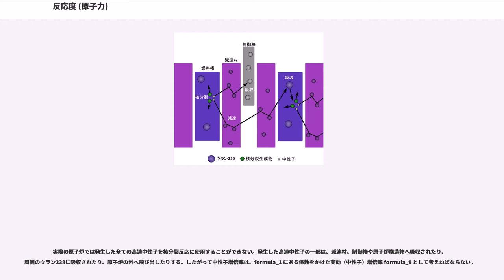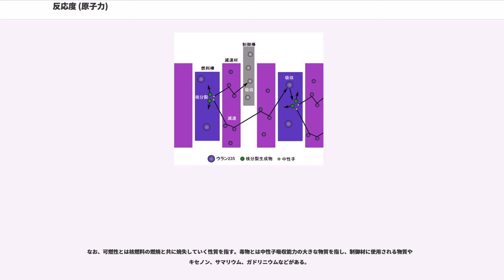反応度 (原子力)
反応度（はんのうど、reactivity）は、原子炉制御の重要なパラメーターのひとつである。

ウラン235の核分裂反応によって発生する高速中性子は、エネルギーを失って（減速されて）熱中性子になると他のウラン235に良く吸収されて、そのウラン235原子核を85%の確率で核分裂させる。分裂したウラン235原子核からは、平均2.4個の高速中性子と、もっぱらヨウ素139とイットリウム95からなる核分裂生成物、および202MeV（百万電子ボルト）のエネルギーが発生する。もし十分なウラン235が一定空間内に集積されれば核分裂に伴って発生する中性子が次々と周囲のウラン235原子核を核分裂させてゆく。これを核分裂の連鎖反応と呼ぶ。
原子炉内の核分裂によって発生した高速中性子は、減速材によって減速されて熱中性子になり、他のウラン235原子核に吸収されて核分裂反応を起こさせる。核分裂反応で発生した高速中性子 formula_2 個が熱中性子になり、次の核分裂反応を起こさせて formula_3 個の高速中性子を発生させるとする。この時、formula_4 を中性子増倍率と呼ぶ。formula_1 が 1 未満の時、発生する中性子は時間の経過と共に減ってゆき、やがて連鎖反応は停止する。formula_1 が 1 より大きい時、中性子は急激に増えてゆき、連鎖反応が増大してゆく。formula_7 の時、中性子の増減はなく、連鎖反応は持続する。この状態を臨界と呼ぶ。

実際の原子炉では発生した全ての高速中性子を核分裂反応に使用することができない。発生した高速中性子の一部は、減速材、制御棒や原子炉構造物へ吸収されたり、周囲のウラン238に吸収されたり、原子炉の外へ飛び出したりする。したがって中性子増倍率は、formula_1 にある係数をかけた実効（中性子）増倍率 formula_9 として考えねばならない。

実際の運用に当たっては実効増倍率 formula_9 を、以下の式によって反応度 formula_11 に変換して使用する。

formula_13 の時、原子炉は臨界状態であり、正の値の時は臨界超過、負の値の時は臨界未満と考えることができる。原子炉の制御に当たっては、この反応度を用いて臨界状態を制御する。

反応度は中性子増倍率の比率であり、実際の値をそのまま使用する他、「余剰反応度は20%」のように百分率で表されることもある。

核分裂で生じる中性子には原子核の分裂の際に出てくる中性子と、核分裂生成物の一部がベータ崩壊をした時に出てくる中性子とがある。前者を即発中性子、後者を原子核分裂に伴う放出中性子とみなし遅発中性子と称する。原子力発電所が安定して運転できるのは核分裂生成物が出す遅発中性子の存在のおかげであり、反応度の投入には即発中性子だけで臨界にならないようにしなければならない。遅発中性子数を全中性子数で割った値を formula_14 とした場合、formula_15 となる反応度を 1ドル と称し、その百分の1を 1セントと称する。1ドルを超える反応度になると即発中性子のみで臨界に達し制御が効かなくなる。したがって原子炉の運転において反応度は1ドル未満は絶対であり、また炉型や制御装置で制御できる中性子数・割合によっても投入できる反応度には上限・下限が決まる。

原子炉内での過渡変化に伴う反応度の増減効果を正または負の反応度効果と言い、その増減率を反応度係数と呼ぶ。例えば沸騰水型原子炉において、減速材の温度上昇に伴う蒸気の泡（ボイド）の発生量の増加現象は、減速材の密度低下による中性子減速効果の減少をもたらすので、負の反応度効果である。すなわち温度が上がってボイドが多くなると核分裂が減って温度が下がる。また燃料集合体の温度上昇はウラン238の中性子吸収確率を増加させる（ドップラー効果）ので、やはり負の反応度効果である。すなわち燃料ペレットの温度が上がるとドップラー効果で核分裂が減って温度が下がる（自己制御性）。

原子炉の温度変化に伴う反応度係数を反応度温度係数と呼び、通常は温度係数と略称される。温度係数には燃料の温度変化による燃料温度係数、減速材の温度変化による減速材温度係数、ボイド発生量によるボイド係数がある。その他には原子炉出力による反応度出力係数や反応度質量係数などがある。

原子炉を安全に運転するためには、原子炉全体の出力の増加に伴う反応度出力係数が負の値となるように原子炉が設計されていなければならない。旧ソ連のRBMK-1000型...